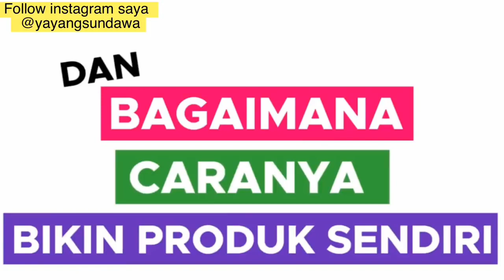KEKUATAN AFIRMASI.. Terwujud BELI MOBIL CASH Kisah Nyata Saya Sendiri Cara detail saya bahas disini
Order Buku " Selaras"  Rahasia Hukum Keberlimpahan By Yayang Sundawa
+ GRATIS GRUP BIMBINGAN Exclusive dan Bisa Interaksi Langsung dengan Saya

Jika tidak Bisa di Klik silahkan WA Ke 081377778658 untuk memesan bukunya

Pikiran positif
Afirmasi pagi
Keajaiban rejeki
Keajaiban sedekah
Menarik rejeki
Manfaat sholawat
Menarik uang
Cara kaya cepat
Cara melunasi hutang
Afirmasi
Afirmasi uang
Afirmasi Rejeki